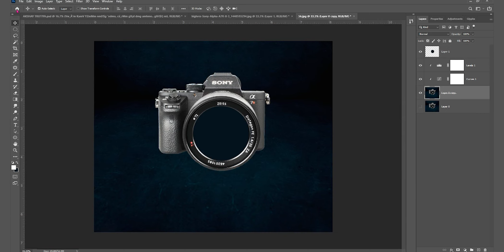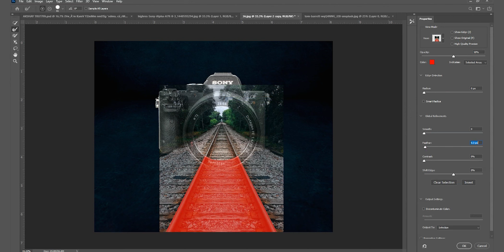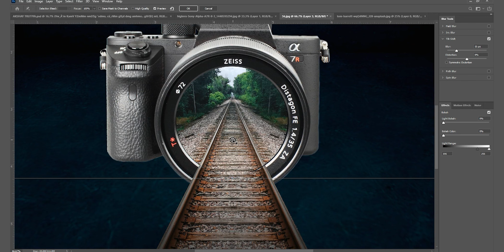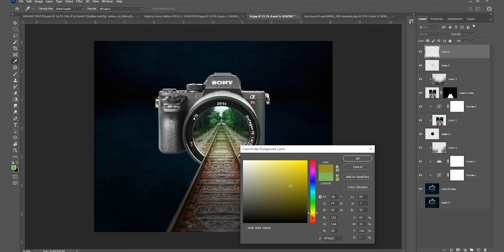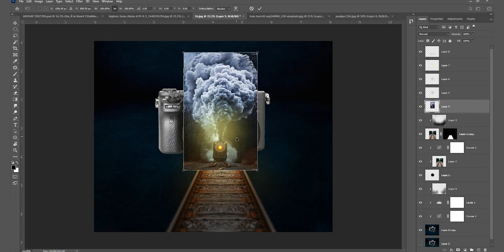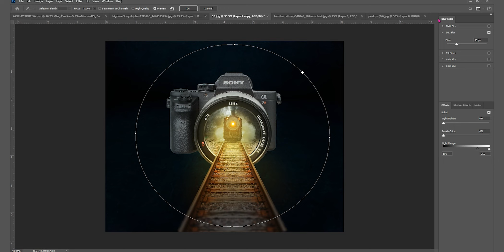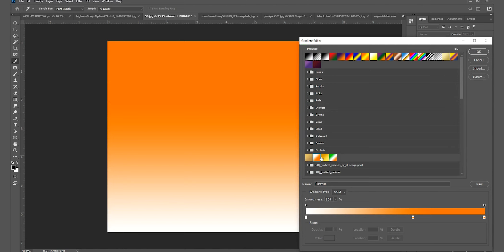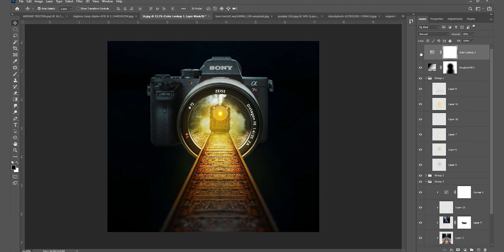Railway Photoshop manipulation - Photoshop Tutorial 2022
Hello Dosto My New Tutorial Railway Photoshop manipulation - Photoshop Tutorial 2022

THANKS YOU FOR WHATCHING